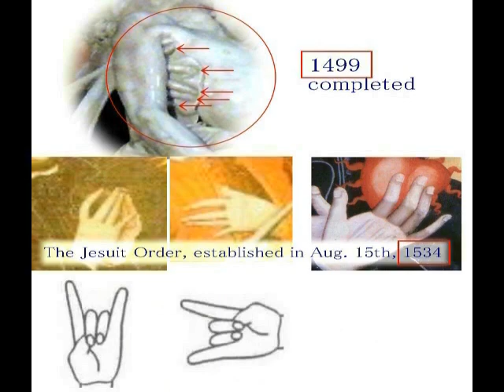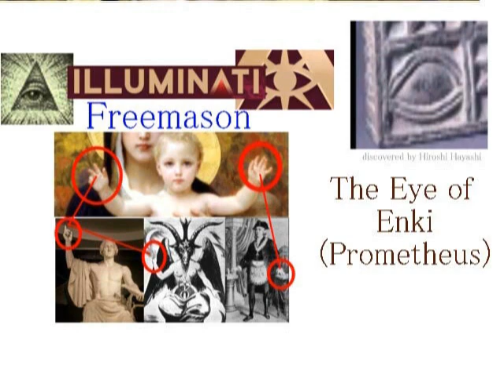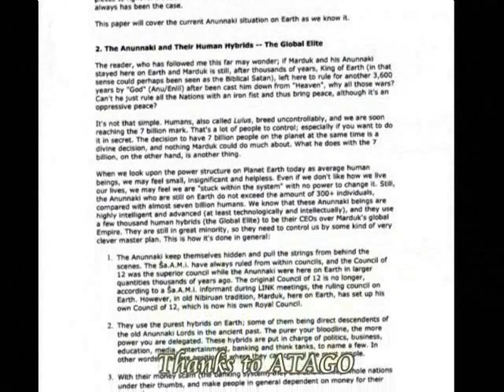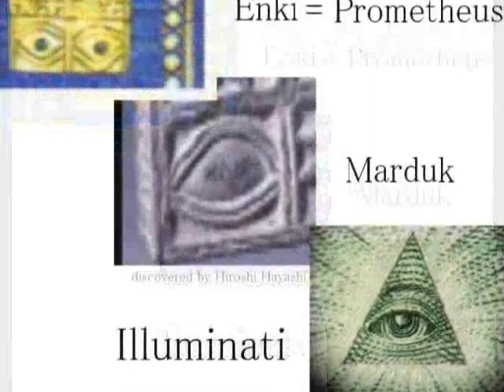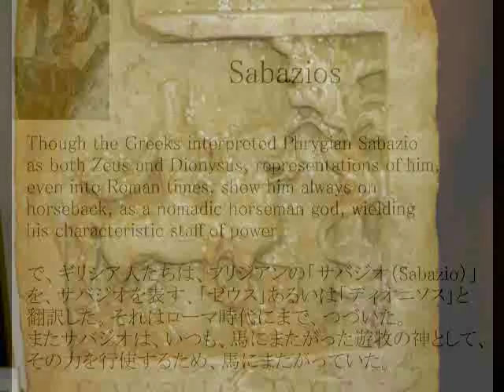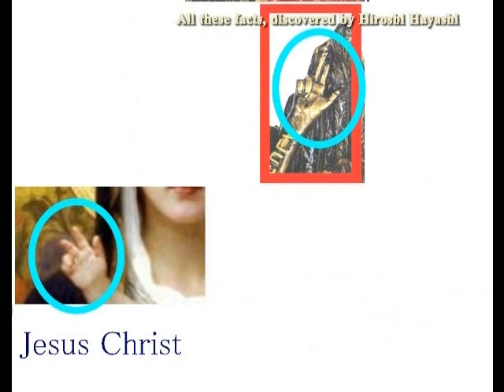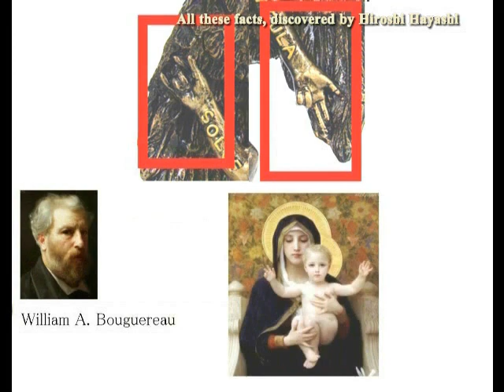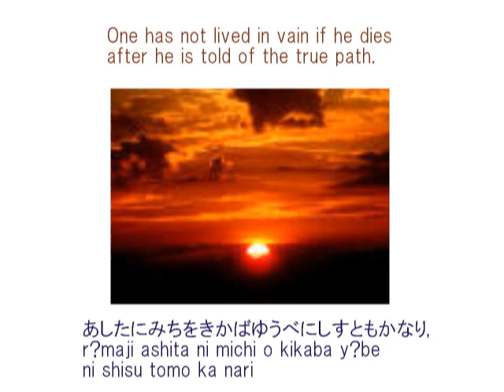0340 Video Diaryビデオ日誌「人生はじゅうぶん長いよ」Time abides long enough byはやし浩司Hiroshi Hayashi July 26th, 2017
0340
Video Diary
ビデオ日誌

「人生はじゅうぶん長いよ」

Time abides long enough

byはやし浩司Hiroshi Hayashi